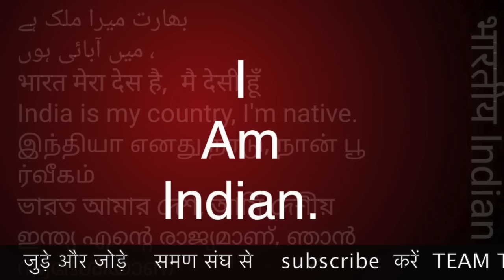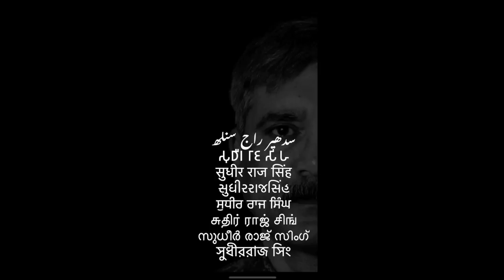जय भीम पर थू थू समण संघ SAMAN SANGH 14 APRIL AMBEDKAR /Sudhir Raj Singh/Pali